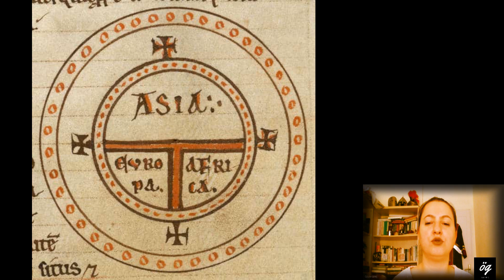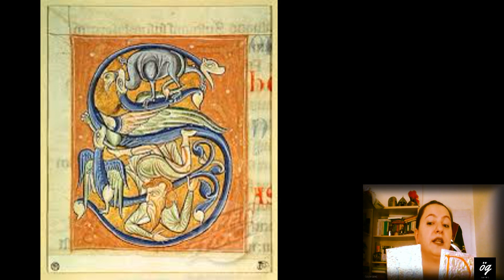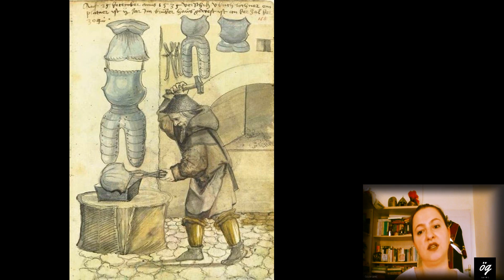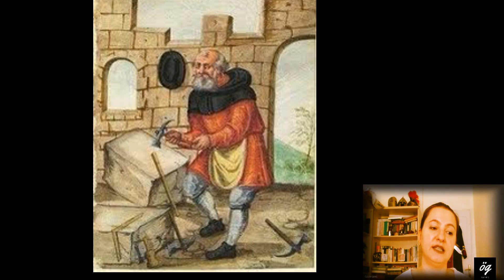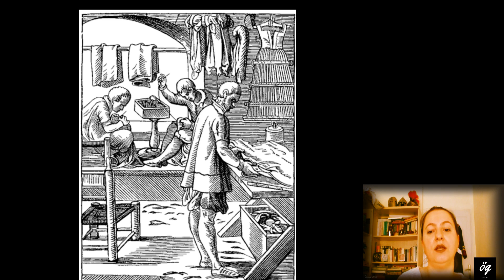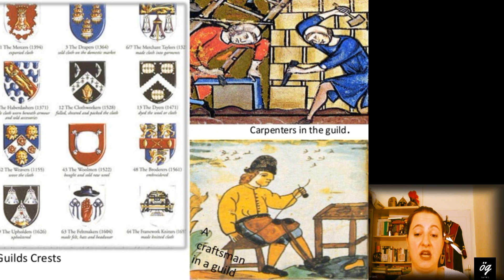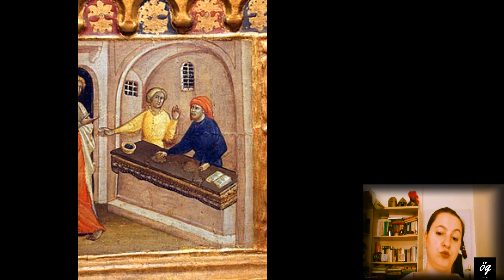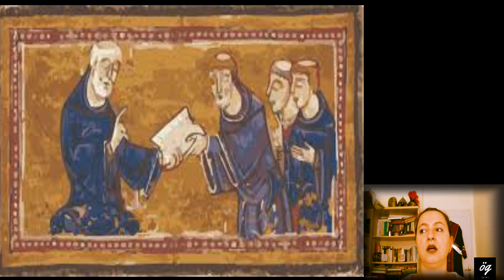Orta Çağ Avrupası`nda Kültürel-Sosyal-Ticari Hayat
Bu videoda Orta Çağ Avrupası`nda seyahat, eğitim, şehirlerin oluşumu, tarım, zanaat, loncalar, ticaret ve misyonerlik konularından özet olarak bahsedilmektedir.